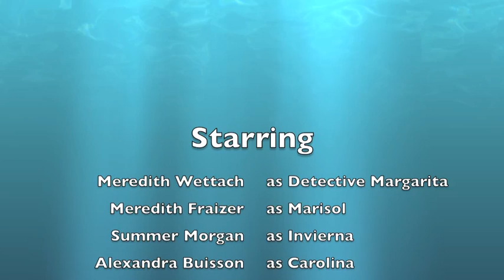La Desapareción De Clara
This is a project for my Spanish class. Granted it's not as professional as Inscrutable Being, however we had a lot less time to do it, and it didn't count as much so  yeh... LOL Not to mention doing voice overs in Spanish would've been terribly difficult as if it wasn't hard enough to do in English -facepalm-

Credits for Song:
El Poeta - Chino y Nacho

THIS WAS NOT USED FOR ANY MEANS OF PROFIT. RATHER, IT WAS AND STILL IS USED FOR NONPROFIT EDUCATION AND ENTERTAINMENT